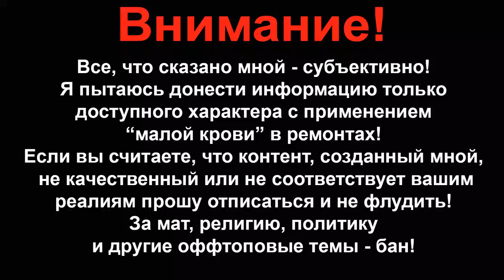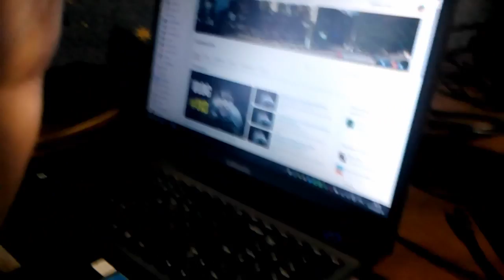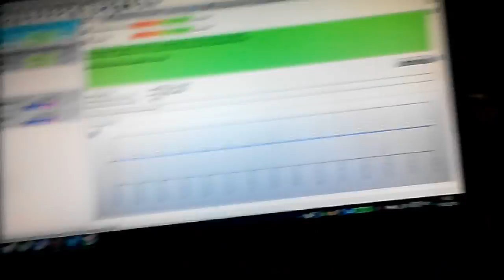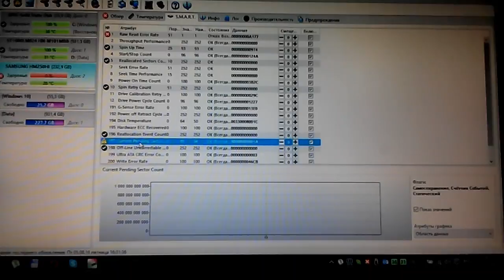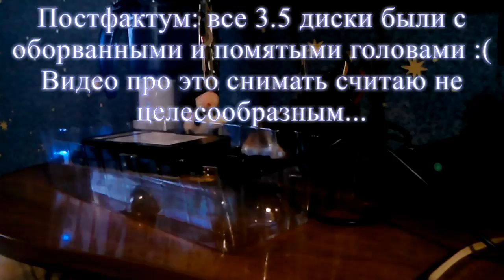Распаковка, Вопрос-Ответ, Обзор, Рассуждение и Анонс